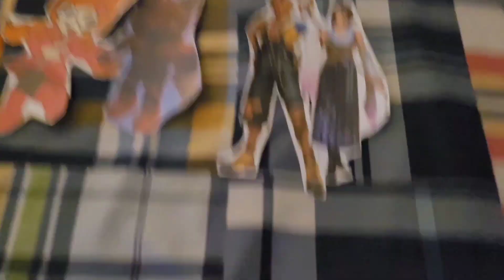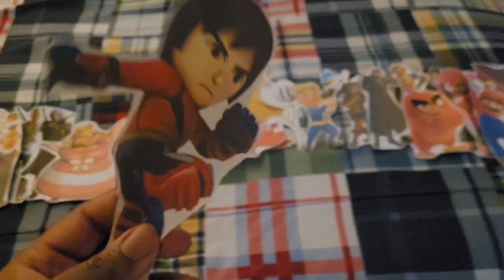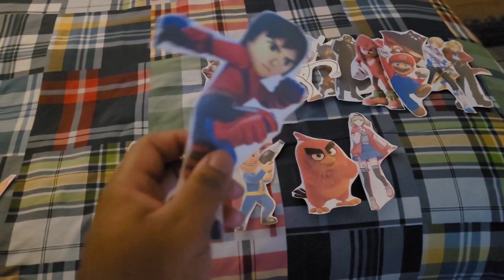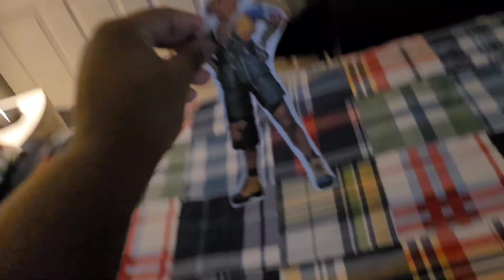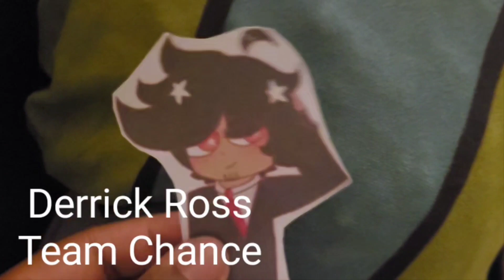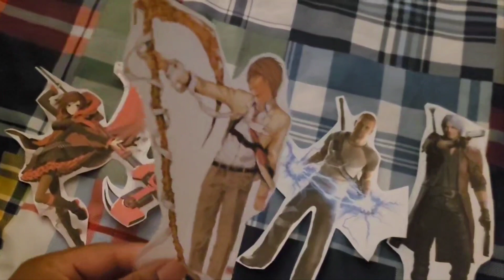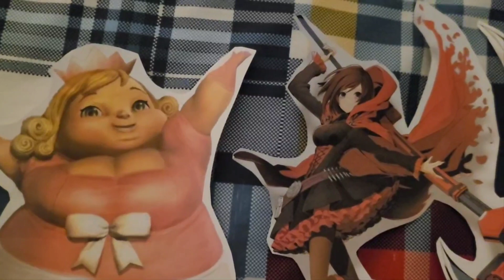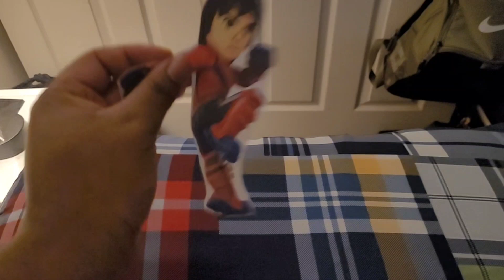Total Drama Paper Cartoon Second Chance 2: (S38-E6)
Random Stack